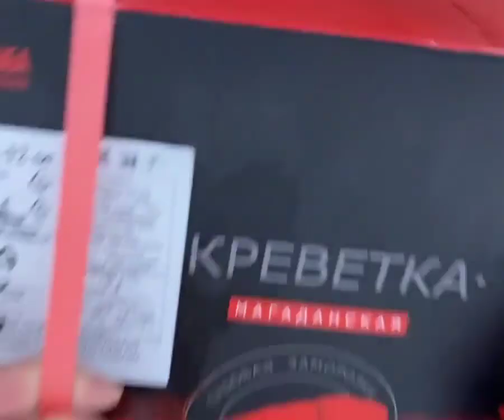🦐Морской дракон или "Гренландская" креветка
🦐Морской дракон или "Гренландская" креветка, которая не имеет никакого отношения к Гренландии (вылавливают в глубинах Охотского моря)

♨️Уже готовы к употреблению: сварены в морской воде на борту рыболовецкого судна, поэтому едят их просто разморозив.

🦐Креветки Морской Дракон (70-90 штук в кг) 2500 руб/кг